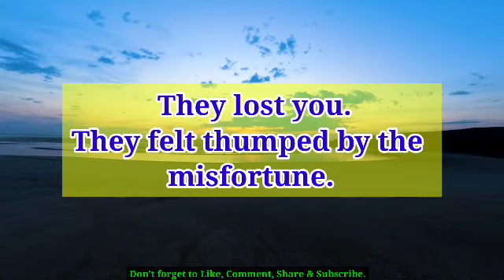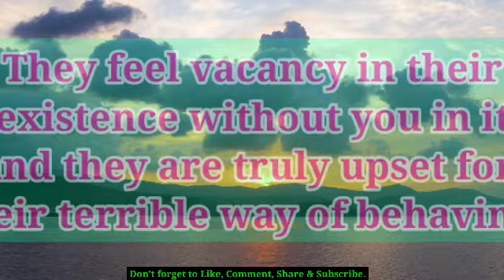😭💔Absolutely Accurate: Person Current Feelings For You... 🦋 tarot reading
divine feminine,
twin flame,